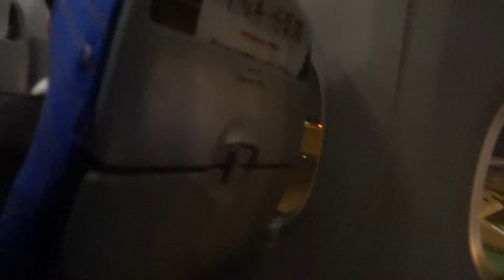BDMV 74 Aruna & Hari Sharma takeoff China southern CZ6732 Xinzheng to Guiyang Guizhou Nov 19, 2019